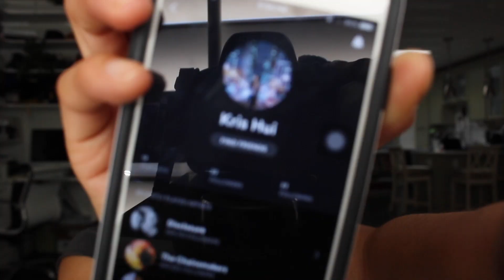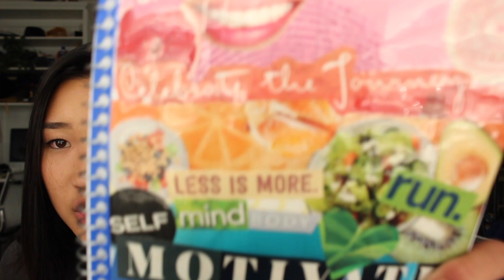10 Tips for Beginners at the Gym | How to Start Working Out 💪🏽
Here are my 10 tips for anyone who is new to the gym and wants to start working out:

1) FIND A WORKOUT BUDDY (0:40)
2) DON'T BE INTIMIDATED (1:47)
3) PERFECT PRACTICE MAKES PERFECT (3:19)
4) HAVE A PLAN + SCHEDULE (5:12)
5) KEEP THINGS INTERESTING (7:07)
6) LOOK GOOD, FEEL GOOD (8:09)
7) LISTEN TO GOOD MUSIC (8:50)
8) EAT HEALTHY (10:13)
9) HAVE GOALS (11:00)
10) BE PATIENT (12:40)